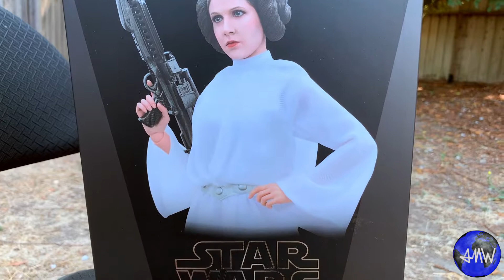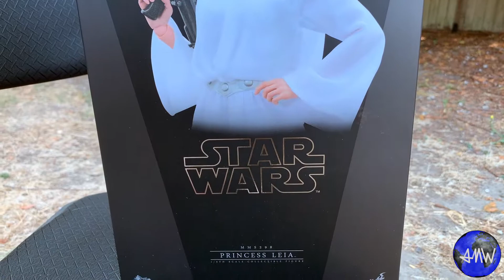Hot Toys A New Hope Princess Leia Review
Note: The intended audience for this video is for adults, age 18 and up.

Episode 20: I just picked up the Hot Toys A New Hope Princess Leia and Luke Skywalker. In this episode I do a review of the Princess Leia.